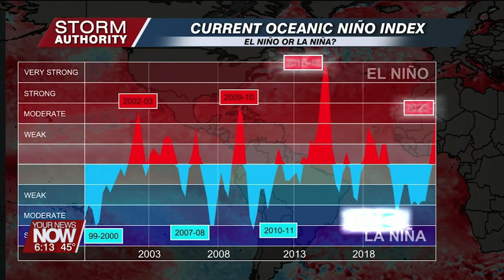2023-2024 Winter Season Outlook: What to Expect in West-Central Ohio